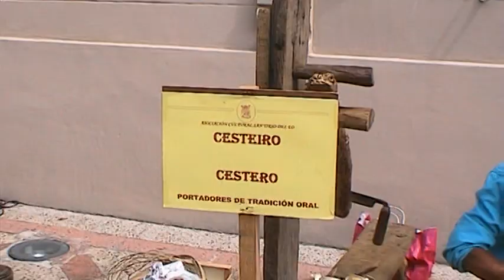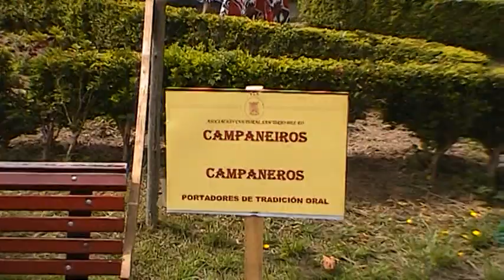Exposición de Alfombras Florales sobre el suelo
Exposición de alfombras florales en Castropol Asturias España
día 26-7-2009